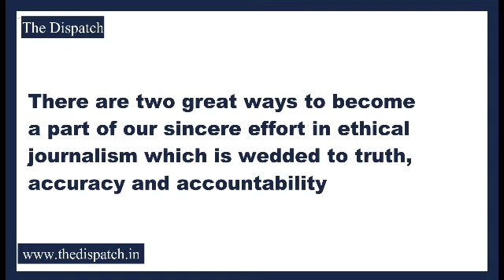by Ulfat Bashir